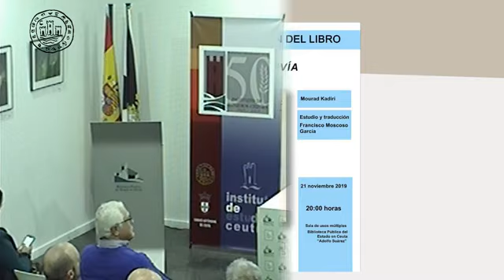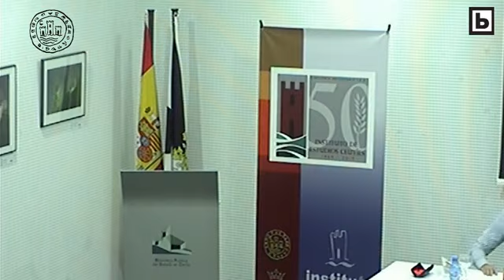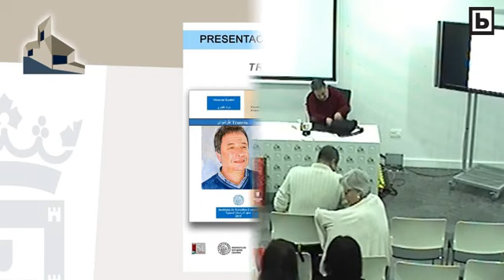Mourad Kadiri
Presentación de Tranvía.